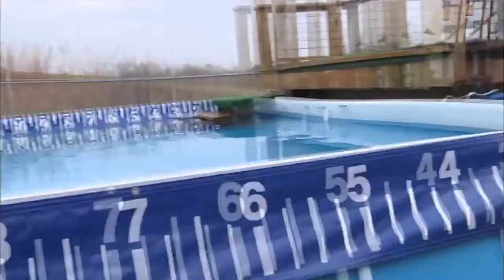Animal scienceStagione 1Episodio 21Focus Dplay